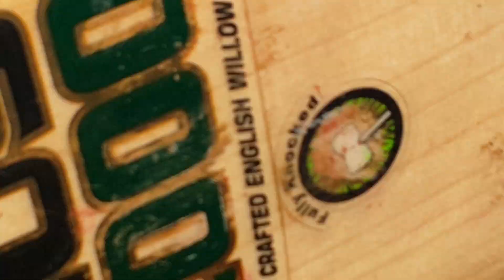Nadeem Raja vs Nehal Mansoor MWCA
Nihal Mansoor(First Class palyer) vs Nadeem Raja( Star of Gujar Khan and Rawlpindi)
Highlights of Degree college match